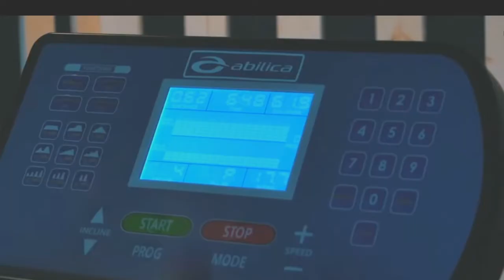Johannes Høsflot Klæbo Classic Technique Summer Edition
Johannes Hostlfot Klaebo video!